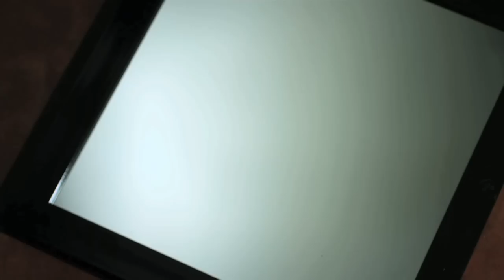Howard Pollard - Short Film Score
- Here's a short film scored by Howard Pollard. Enjoy!